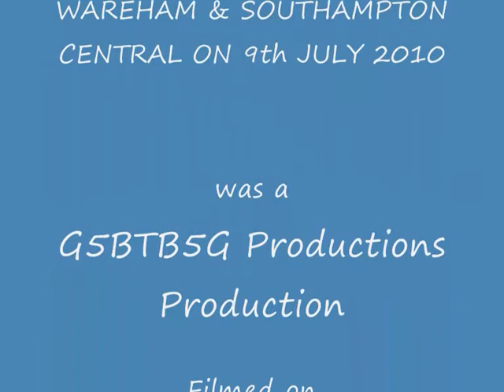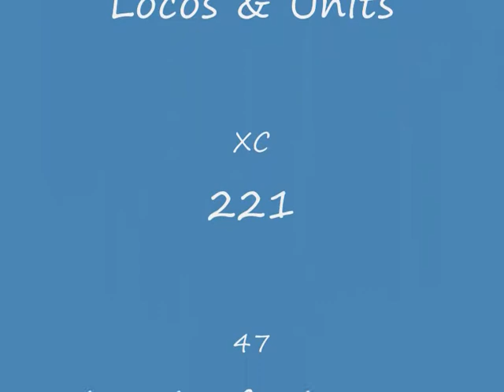Wareham & Southampton Central on 9th July 2010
featuring 47760, 47245, 46115 Scot Guardsman, 30777 Sir Lamiel, a SWT 450 &  XC 221, 158768, 150221 at Wareham & Southampton Central